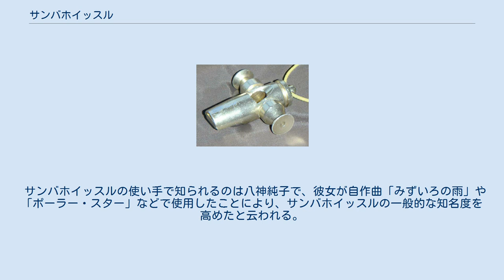サンバホイッスル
サンバホイッスルは、サンバの演奏に使われたのが起源の小さな十字型の笛（ホイッスル）である。
なおサンバの発祥地ブラジルでは、ブラジルポルトガル語で、このような笛全般をアピートと呼んでいる。
 十字の上の部分をくわえて息を吹き込み、音を出す。
十字は縦横に中空の管となっており、横の管の先には小さな穴が開いている。
ここを指で開閉して音の変化を得る。
 内部にはストローが入っており、これが通常の呼子笛でいうコルク（共鳴体）の役目をする。
この為、水に濡れるとコルクが回転しなくなり、音が小さくなったり不安定になるという欠点がある。
 大変小さな楽器だが、その特徴のある音色は演奏家・聴衆の気分を一体化させ、高揚させる。
なお現在サンバではこのようなタイプを使うことは少なくなっている。
 楽器学上はフルートなどと同様気鳴楽器であり管楽器に分類されるが、音律を持たないため旋律を奏でることはできず、主に打楽器奏者（あるいは指揮者、ドラム・メジャー）によって演奏されることが多いため、打楽器に分類される。
 サンバホイッスルの使い手で知られるのは八神純子で、彼女が自作曲「みずいろの雨」や「ポーラー・スター」などで使用したことにより、サンバホイッスルの一般的な知名度を高めたと云われる。